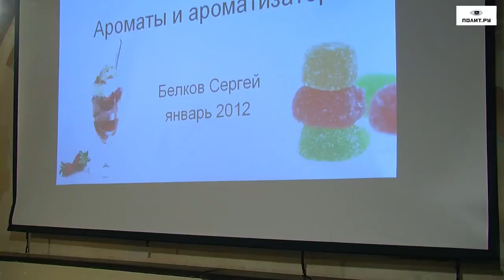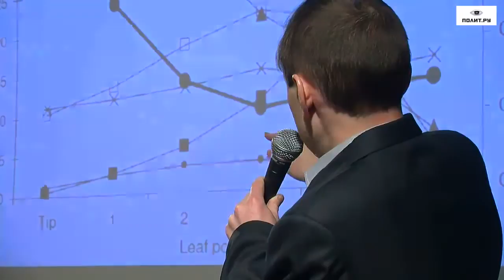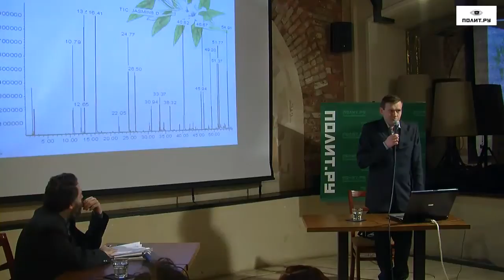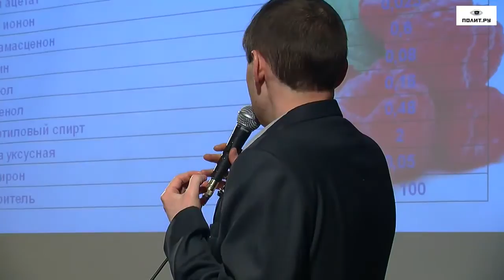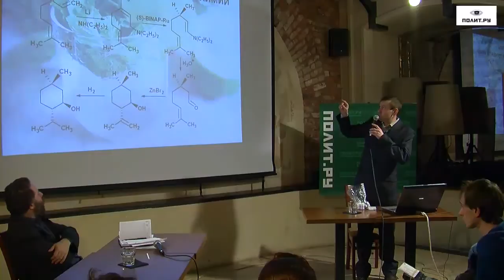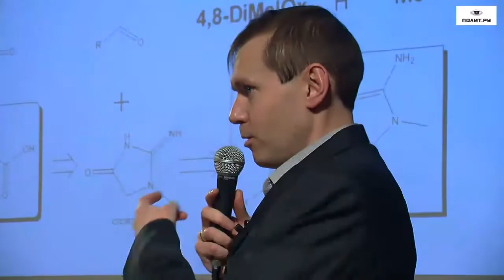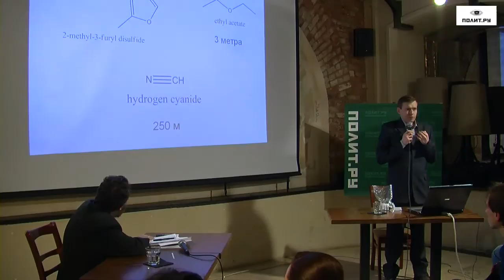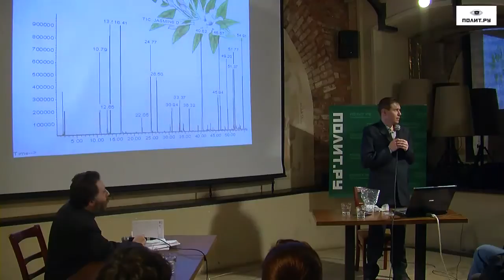СЕРГЕЙ БЕЛКОВ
химик, флейворист, начальник отдела разработки ароматизаторов, красителей и подсластителей, член Британского сообщества флейвористов

«Ароматы и ароматизаторы»

26 января 2012 г., Москва